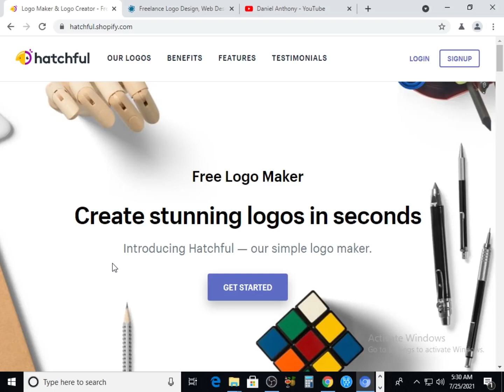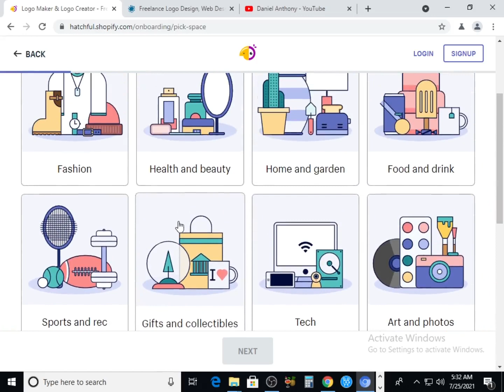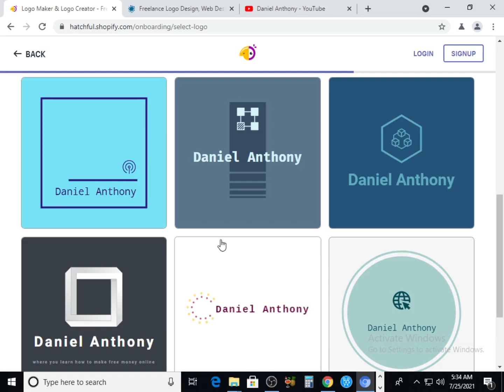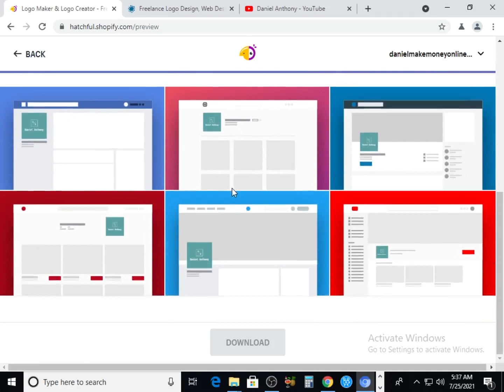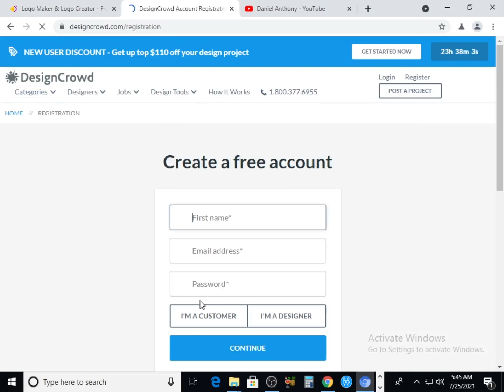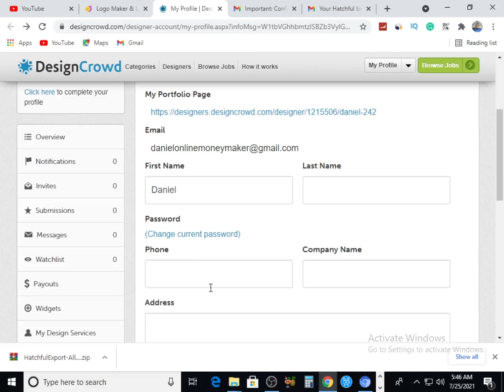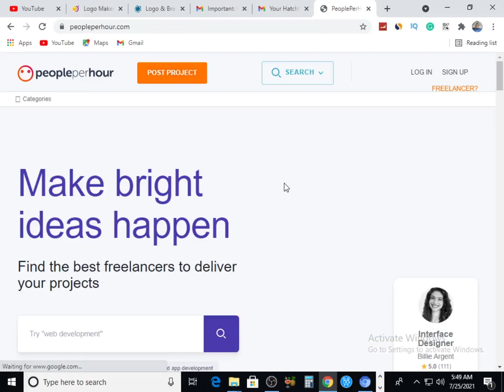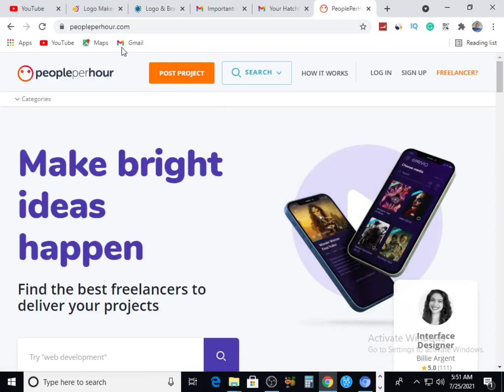How to make money online fast with one website